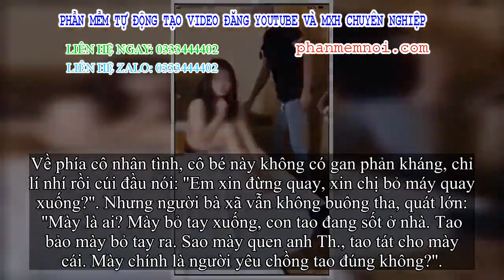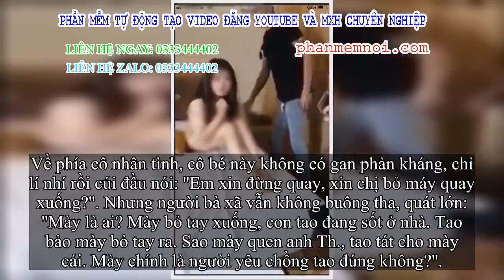✅ Bắt quả tang chồng cùng bồ nhí trần truồng trong nhà nghỉ, chị bà xã uất ức xông &o đánh ghen